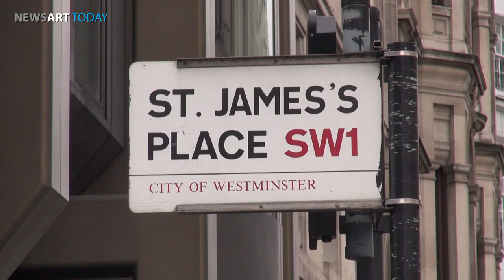Works by Yayoi Kusama at Stern Pissarro Gallery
A selection of works by Yayoi Kusama at Stern Pissarro gallery in London.

66 St James's Street
London SW1A 1NE
United Kingdom